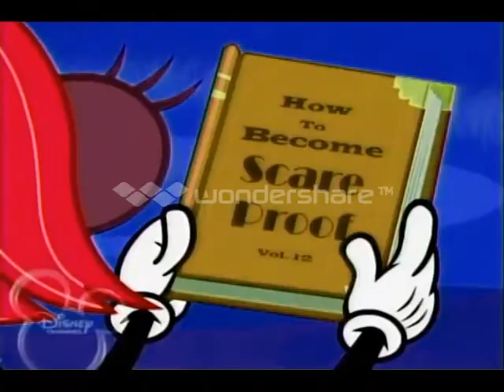The Maggie Show Maggie's Scared